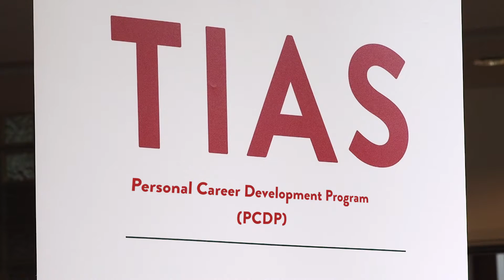害羞是NO NO！荷蘭TIAS商學院MBA畢業生專訪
工作上碰到瓶頸，正在考慮出國念個MBA，然後順勢轉換跑道，甚至看看有沒有機會留在國外工作，累積點國際經驗，一切聽起來似乎都很合理順遂。但天上哪會掉薯條？想歸想、做歸做，心中ㄧ定還是充滿許多徬徨與忐忑吧！

這時候免不了要來左顧右半一下，參考別人的經驗。瞧瞧全球唯一位在歐洲矽谷的MBA，荷蘭 TIAS 商學院 School for Business and Society 畢業生的專訪，由過來人Vickie Lin，真心述說她的荷蘭MBA留學經驗、如何求職，和給對所有有興趣來荷蘭留學朋友們的建議。害羞是NO NO！

本影片由TIAS商學院和荷事生非合作製作，執行單位：荷事生非

【荷事服務】 我們熱愛多方合作，善於各類型的專案企劃執行。提供服務包含: 多媒體報導內容、專題研究諮詢、參訪規畫、活動講座籌辦。

【Our Services】 We like the cooperation and we are good at implementing various types of projects, including multimedia report, research consultation, visit planning and events (workshops, forum, seminars and other knowledge-exchange activities) planning.